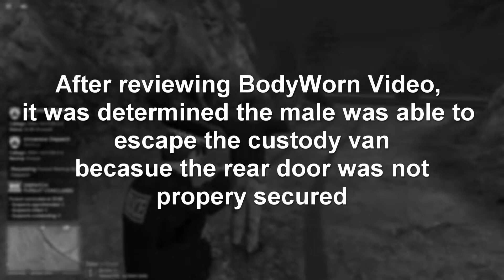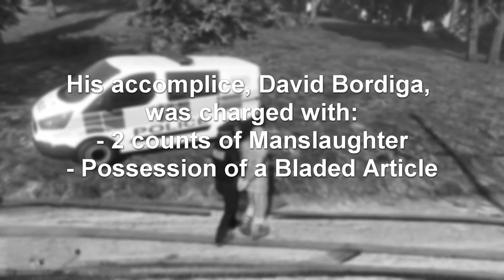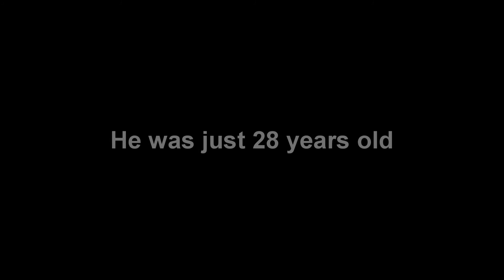They MURDERED him! | Local Policing Team - (GTA 5 UK Police Mod - LSPDFR) #5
As Halloween approaches, we're out as the Local Policing Team once more, covering Los Santos County, from the Vinewood Hills to Sandy Shores. What could possibly go wrong?